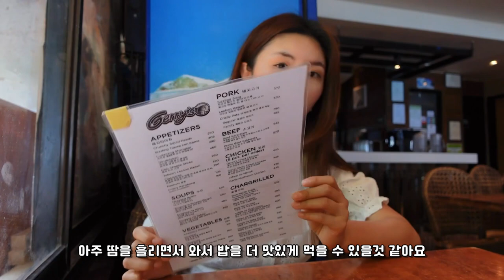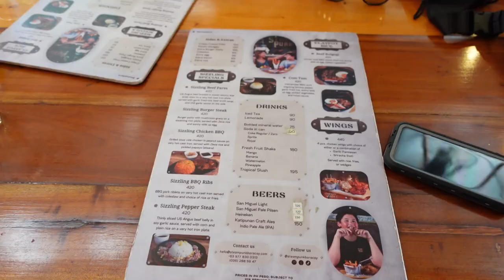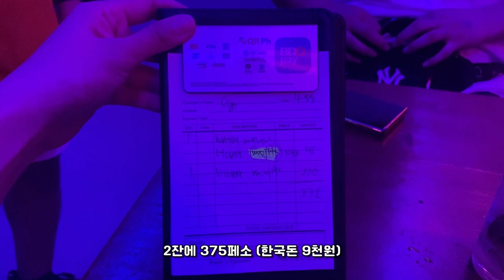보라카이 낮과밤을 핫 하게 즐기고 싶다면 클릭 필수! #2 I수영장클럽I게리스그릴I디몰맛집I점보크랩I보라카이로컬클럽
보라카이 2편 영상으로 돌아 왔어요 ㅎㅎ
이번 영상도 즐겁게 시청해 주시길 바래요
감사합니다

00:18 오프닝
03:49 휴 호텔 엔 리조트
08:23 게리스 그릴
12:25 디몰 디저트 맛집, 마사지 샵
16:00 점보크랩 정보
20:37 수영장 클럽
24:40 보라카이 클럽 정보
25:44 한식당 정보
26:14 클로징